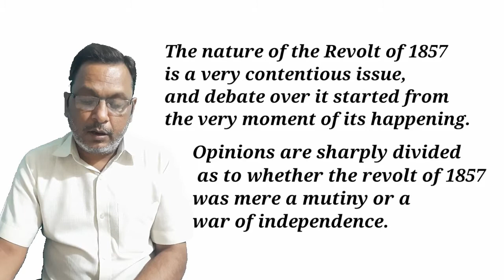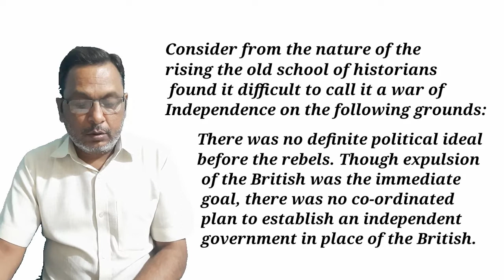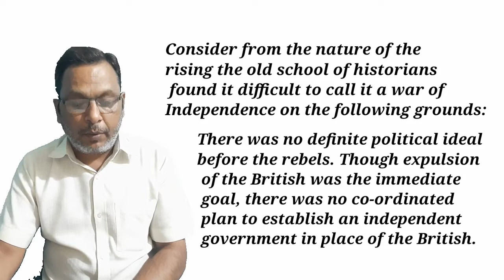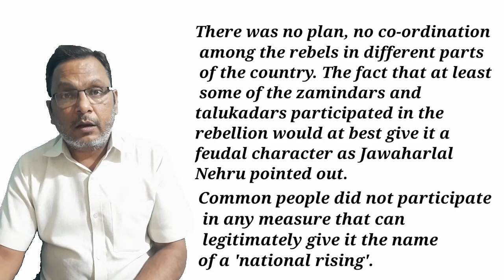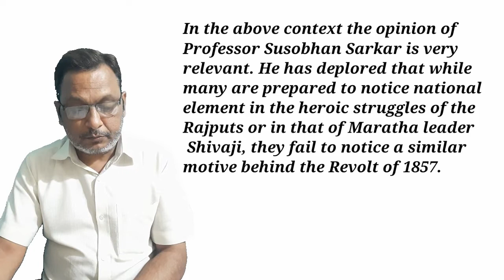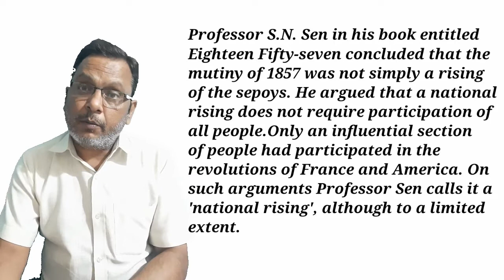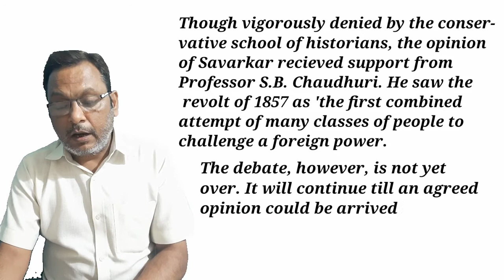Nature of the Revolt of 1857 WBBSE | History Dixit Classes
Hello Students today we discussing about the Nature of the revolt of 1857.

Here what you'll see in this video -
0:00 - 2:20 - Intro
2:21 - 15: 32 -  Nature of the Revolt of 1857 Discussion
15:33 - 15:57 - What was the nature of the revolt of 1857
                                                     OR
                           Determine the character of the Revolt of 1857
                                                      OR
                           Can the Revolt of 1857 be regarded as the first war of Independence?

If you have any queries about this video you can ask me on